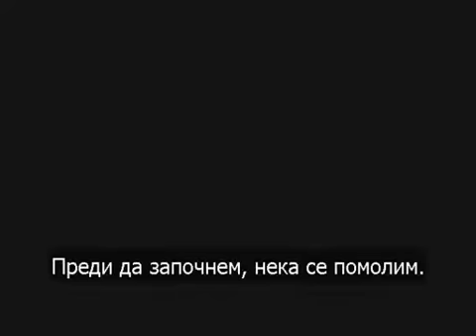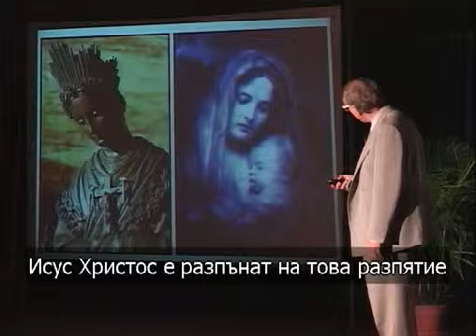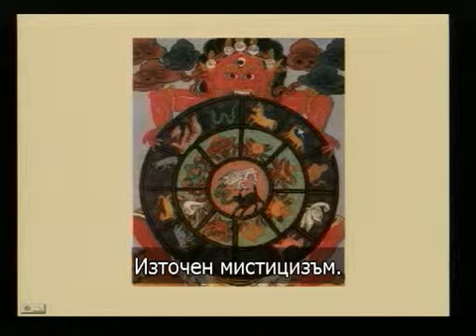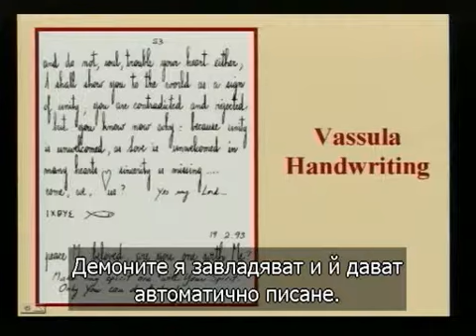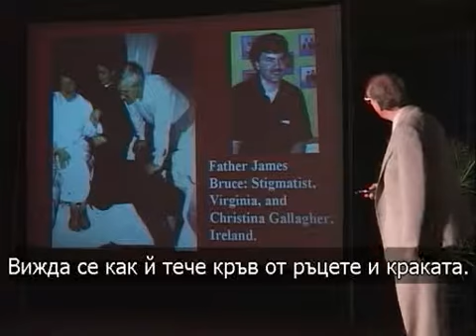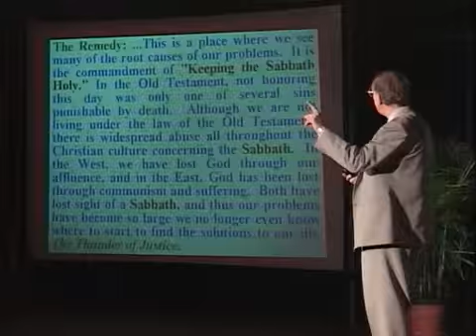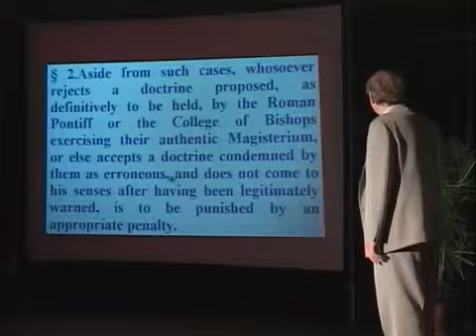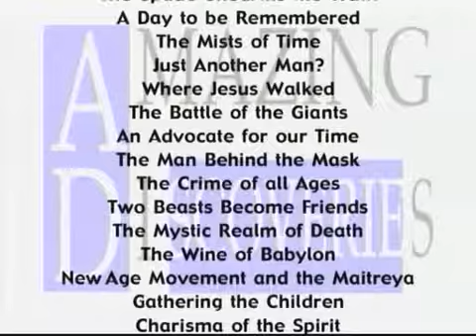Signs Of Wonder - Walter Veith / Уолтър Уайт - Знамения и чудеса - Бг суб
The Bible warns of signs and wonders that will be performed at the end of time to deceive if possible the very elect. The thunderous events of our time in the revelation of forces through the new age movement and the Marian movement are portrayed in this lecture in multimedia format. The teachings of the apparitions as they pertain to the commandments of the church are contrasted with those of the Bible. The two perspectives of the end time conflicting powers regarding the book of Revelation are contrasted. Where is it all leading and what is the grand finale? Includes a look at Lourdes and Fatima, the book Thunder of Justice, and Marian miracles around the world.

1 John 1:9: If we confess our sins, he is faithful and just and will forgive us our sins and purify us from all unrighteousness.
1 Pet 3:15: But in your hearts set apart Christ as Lord. Always be prepared to give an answer to everyone who asks you to give the reason for the hope that you have. But do this with gentleness and respect,
2 Tim 3:16: All Scripture is God-breathed and is useful for teaching, rebuking, correcting and training in righteousness,